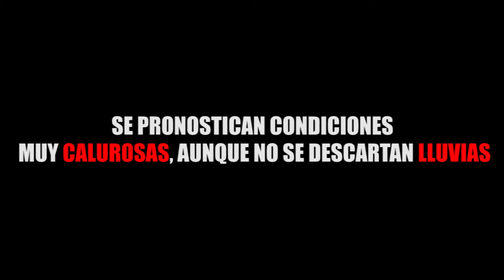SE PRONOSTICAN CONDICIONES MUY CALUROSAS, AUNQUE NO SE DESCARTAN LLUVIAS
Entérate de las noticias “EN CORTO”…SE PRONOSTICAN CONDICIONES MUY CALUROSAS, AUNQUE NO SE DESCARTAN LLUVIAS...